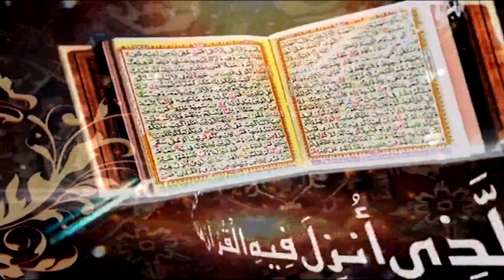Surah An Nur Ayat 32 to 34 | Prof. Dr. Qazi Sultan Sikandar